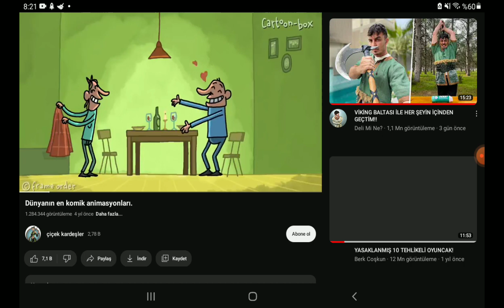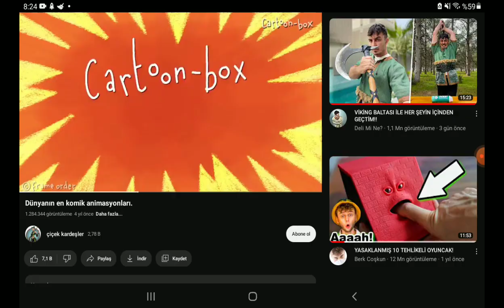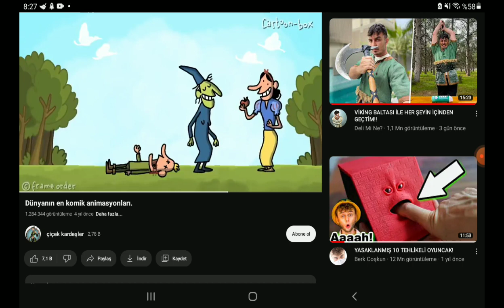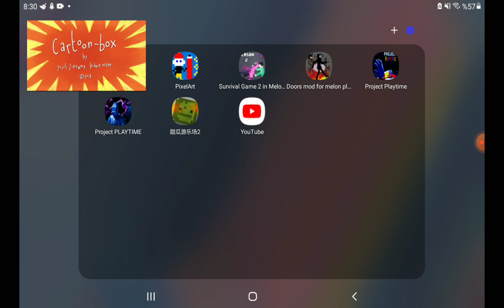komik animasyon. yorumlarda buluşalım